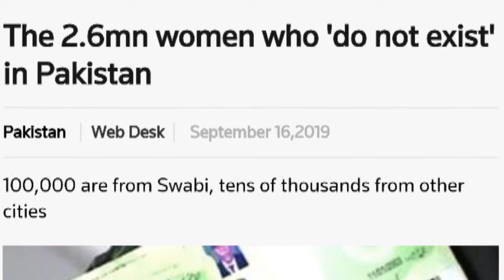Women Who 'Do Not Exist' In Pakistan | EP#27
Women Who 'Do Not Exist' In Pakistan | EP#28

esa q hai
awareness huna lazmi h please is video ko viral krden sabka bhla huga
thanks